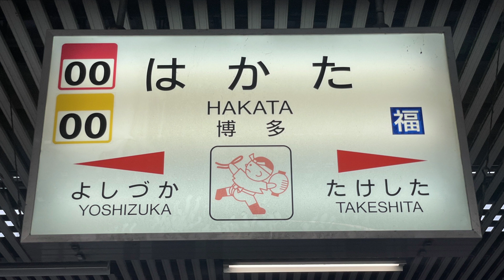【惜別】JR九州博多駅出発合図器音(密着録音)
ご視聴の前に音量が大きいためご視聴の際はお気を付けください。

今回は3月7日に廃止となる博多駅の出発合図器の音です。
博多駅では2月末より出発合図器の撤去が進んでおり、3月7日に１・２番のりばの撤去をもって廃止となります。JR九州の在来線で出発合図器を使うのは博多限定だったため残念です…
録音に際して駅員に許可をいただき収録させていただいております。
動画は６番のりば、音声は７番のりばの竹下寄りで録音しました。動画と音がすこしずれていますのでご了承ください。